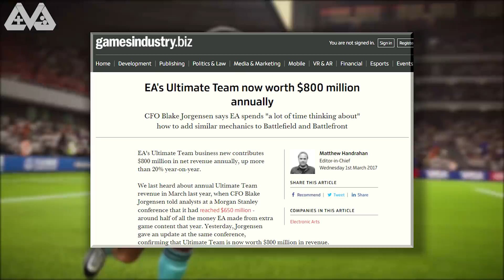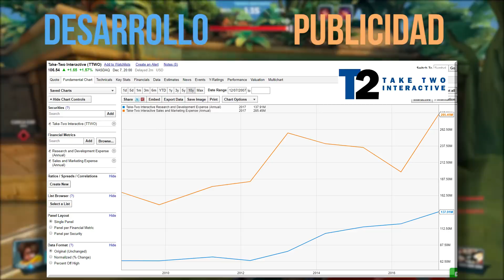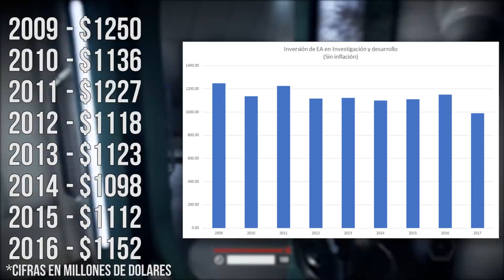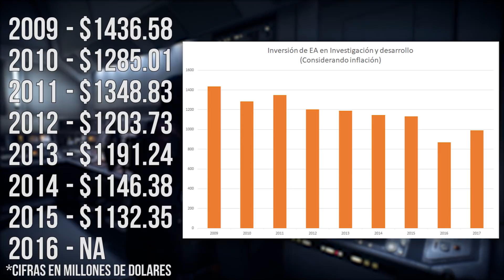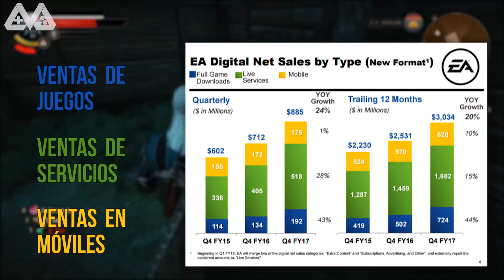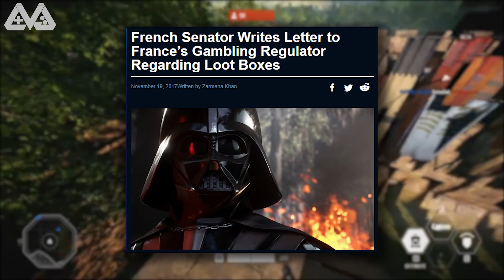Origen y futuro del Lootbox ¿Un sucio negocio?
Investigación, guión y producción: Alex Nevárez

Stay Geek!